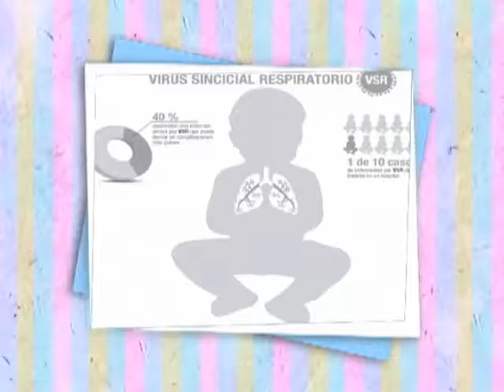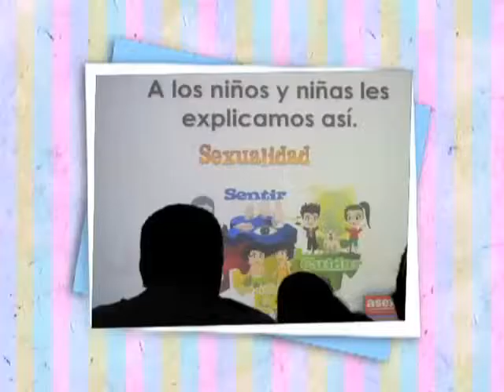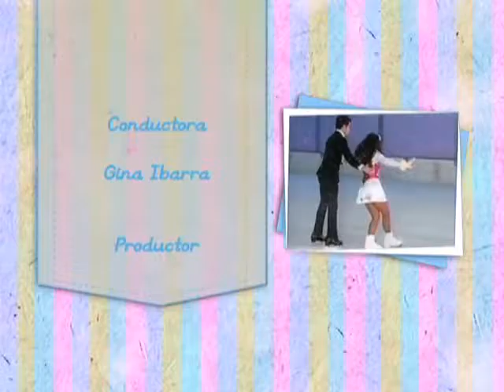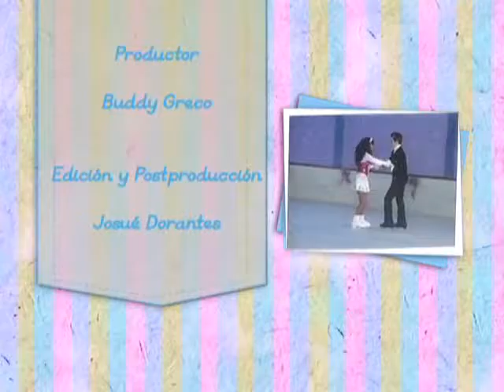BEBES PREMATUROS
Fecha de transmisión: 17/12/16

Hablando de Mamá a Mamá TV
Todos los Sábados de 11:00 a 12:00 por GrupoFórmula canal 121 de SKY o IZZI